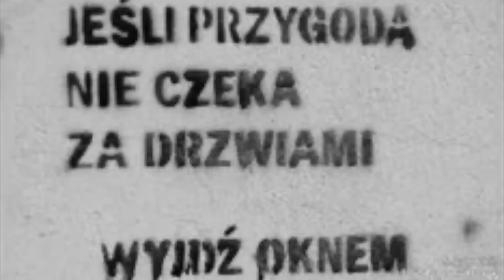Wstawaki [#1377] Oknem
Wstawaj, żyj i kochaj, czyli poranna dawka energii na cały dzień i nie tylko.

"Wstawaki 2.0" muz: Jan Smoczyński || Agnieszka Musiał

Audiobooka znajdziecie tu ♡
Dostępny także w zestawie z Audiobookiem "Jak się modlić"
Aby wesprzeć NIEZŁĄ FUNDACJĘ zajmującą się dziełami Langusty na Palmie,
kliknij tutaj:

Aby nas wesprzeć kliknij tu

Zapraszamy.